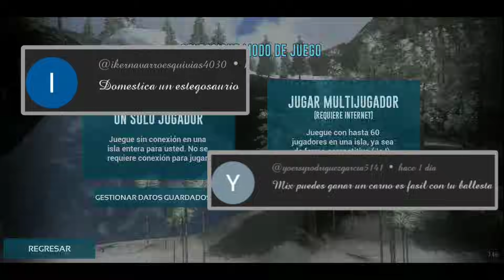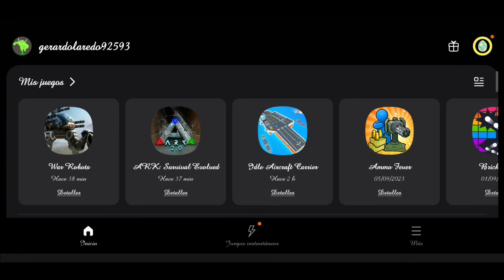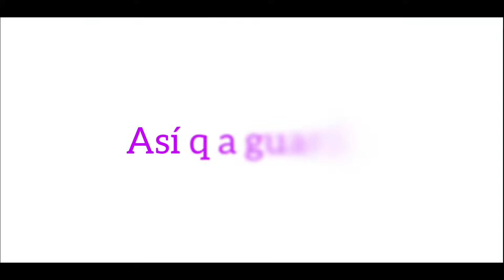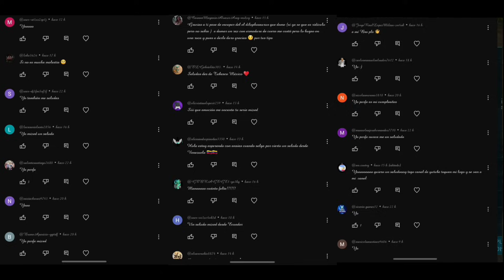100 días (buguenado la matrix) 8° domas masiva y mudacion ark mobile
En este capítulo realizaremos cosas tan sencillas como la domesticación de varios dinos con varios trucos así como cumplimiento de retos e inclusive una posible mudanza hacia la zona del redwood a un es algo verde pero empezamos con cosillas en este canal epezara lo interesante 😋 feliz15deseptiempre